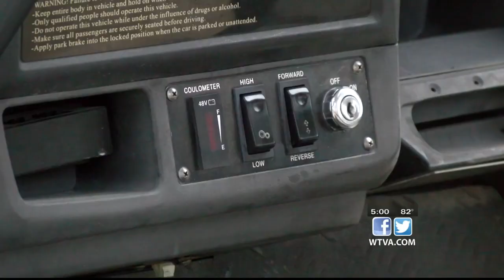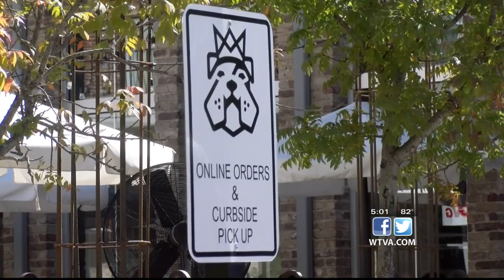Golf carts can now zoom through the streets of Starkville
People can drive their golf carts on all roads in the city with a speed limit 35 miles an hour or less.